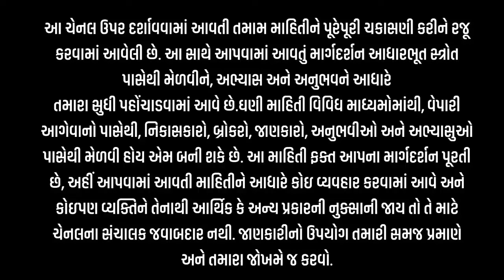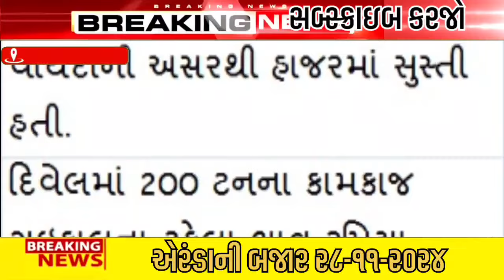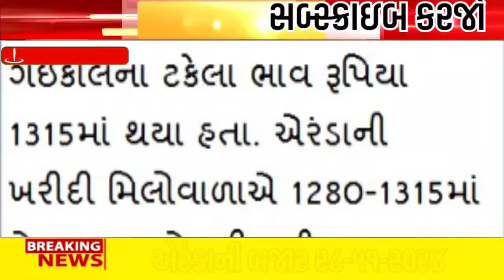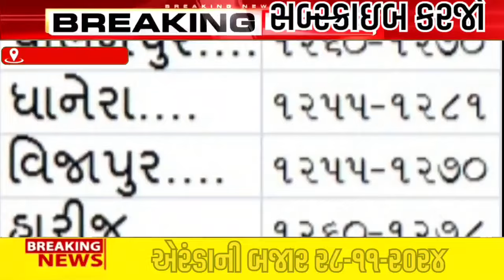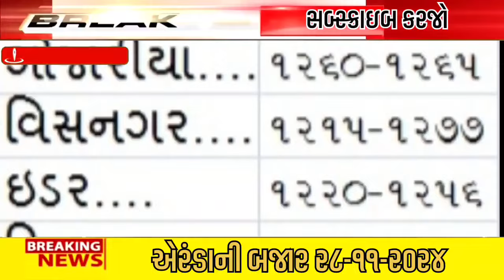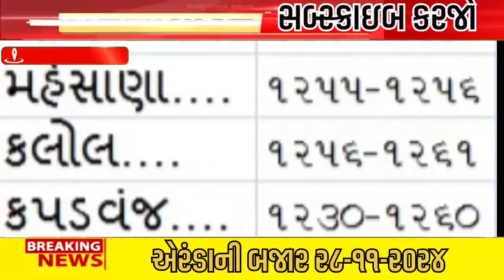💥એરંડાના ભાવમાં શું? 💥 | 28-11-2024 | આજના બજાર ભાવ | commodity Trend